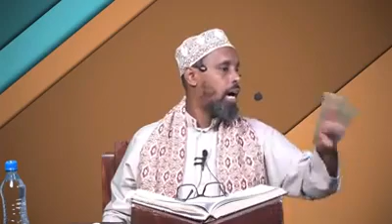Sheekh Axmed Yare || Kalimad ku saabsan Barakeysiga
كلمة في التبرك، للشيخ أحمد بن محمود بن محمد || أحمد يري  ||

 Kalimad ku saabsan Barakeysiga, Sh.Axmed Max'ud Max'ed (Sh.Axmed Yare).